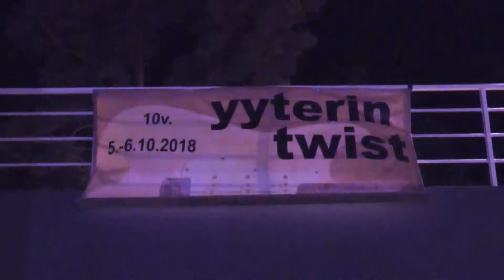Yyterin Twist 2018 - Ironwire - Sulle Aatoksein Suon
Kymmenes kahden päivän Yyterin Twist 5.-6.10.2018 Virkistyshotelli Yyterissä, Porissa.

Ironwire soittaa syksyisen kappaleen "Sulle Aatoksein Suon".

Reima Ryhänen, laulu & kitara
Tomppa Nyman, soolokitara & laulu
Henkka Karsten, basso
Markku Jäkälä, rummut